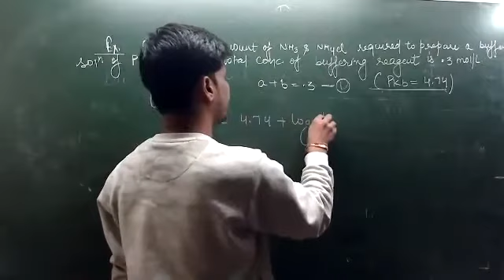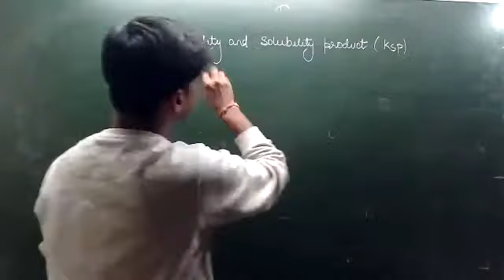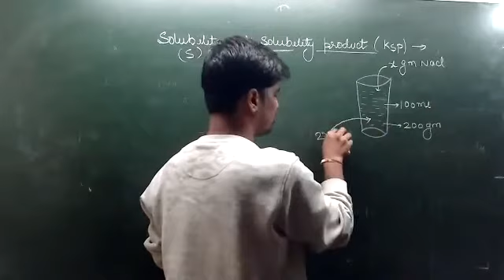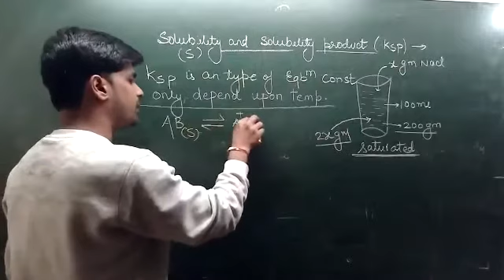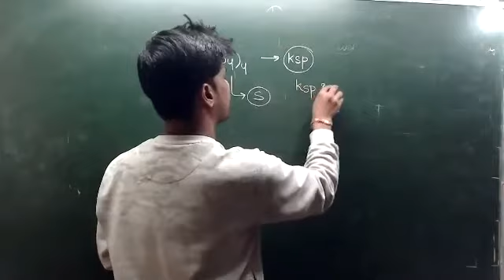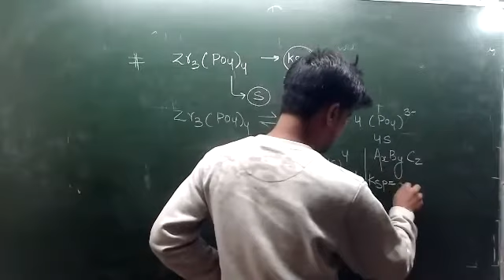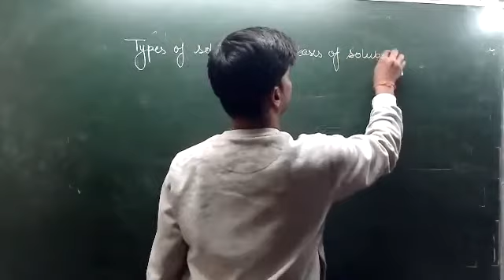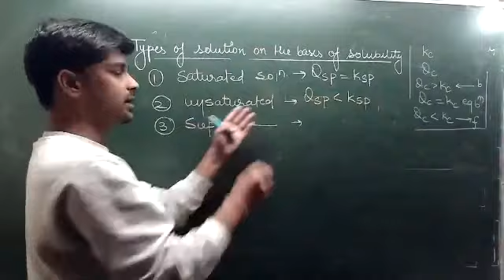Topic- Solubility & Solubility products